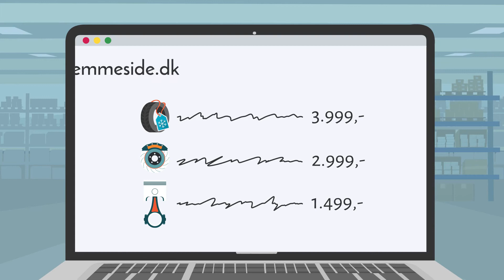Seek4Cars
Animationsfilm til Seek4Cars